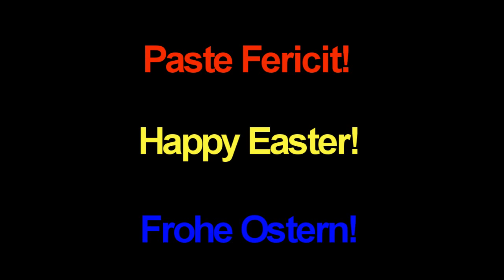Paste Fericit!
SB CREW va ureaza un paste fericit si bafta in continuare la skate!!!
Skateri in ordine:Belly,Scoci,Andrei,Muresica,Adi.
Piesa: Easway - She
Filmat si editat de Belascu Andrei (Belly) +Scoci(filmat)
PACE! :) mai multe edituri vor urma in continuare :D